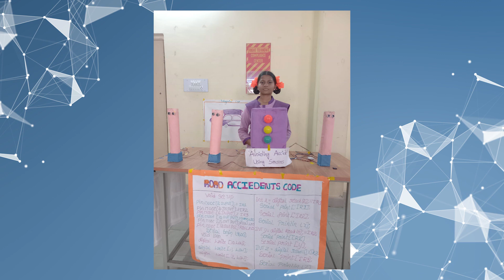APSWR Junior College for Girls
The principal of APSWR Junior College for Girls recalls how with the help of the AtalTinkeringLab at the school, the students developed innovations that helped them bag several prizes at the ATLMarathon.